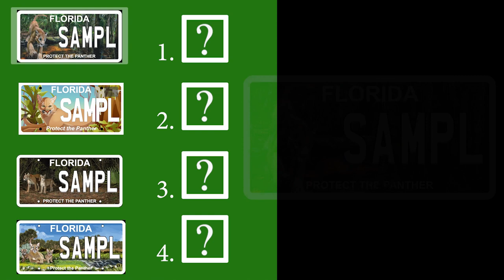Help Pick a New Panther Plate!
Which license plate would you put on your car… a phenomenal photo or amazing artwork? We’re just starting the process of selecting the next puuurrrfect panther plate and you can help. Your opinion is really important because license sales are the primary funding source for research and management of Florida panthers! Comment on your fave and take the quick n-easy 9-question survey

What happens next? A favorite or two go back to various experts for another review, finishing touches and all sorts of technical things! After that? There may be a clear winner, or we could have an exciting “panther plate-off.” Who knows? 😼

License plates using photos by Carlton Ward